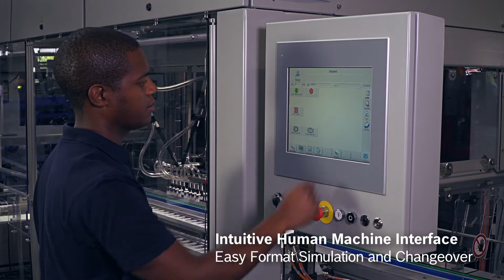PRESTO Demaurex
Die Presto-Zelle ist eine smarte Kombination eines Pick and Place Delta-Roboters sowie einer Zuführ- und Gruppier Einheit. Dabei pickt der Delta Roboter ein Einzelnes oder Gruppiertes Food oder Non-Food Produkt und belädt es in vorgeformte Kartons oder in die Kette eines side-load Kartonierers.

Das Track and Trace System in Kombination mit dem einzigartigen carrier System stellt dabei eine sichere und sanfte Produkthandhabung bei höchsten Leistungen sicher.
Die Modularität unserer Zelle lässt sich einfachst mit Ihrem Zweitverpackungsequipment wie Kartonaufricht- und Schliesseinheiten, Side-Load Kartonierer oder allgemeines end-of-line equipment integrieren.